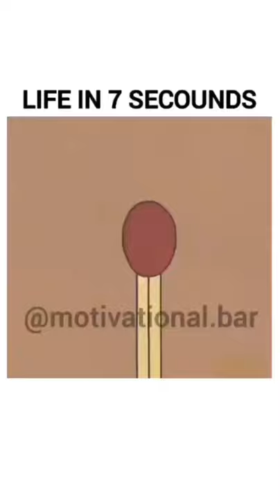Life of a human beautifully disccribed in 7 seconds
Human life
Life of a human
Life of mammals
7 sec video
Seven second video
Matchsticks
Interesting videos
Inspiriting video